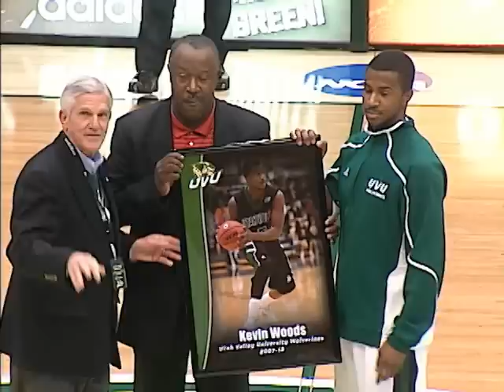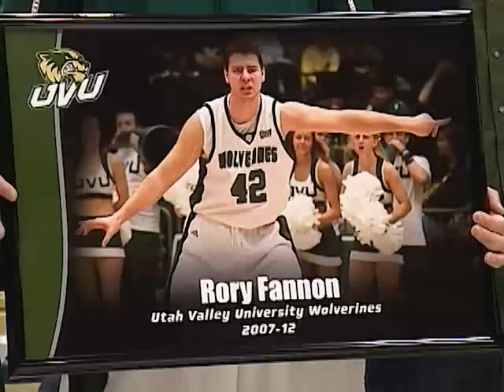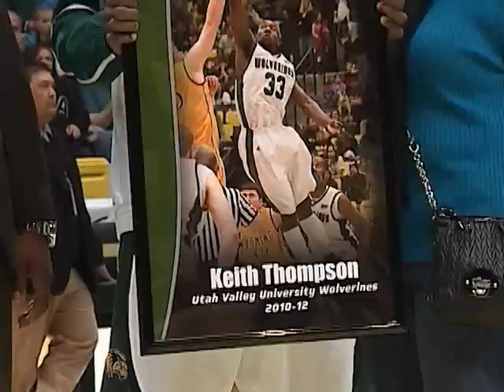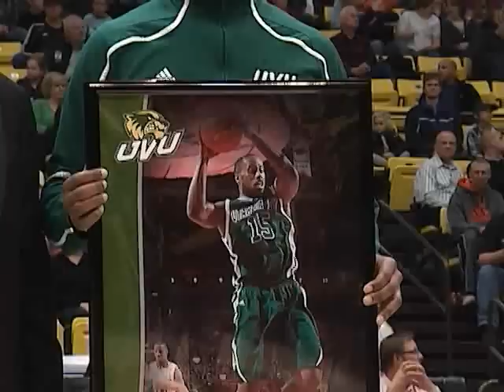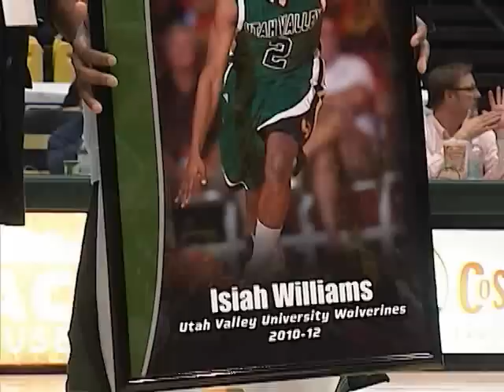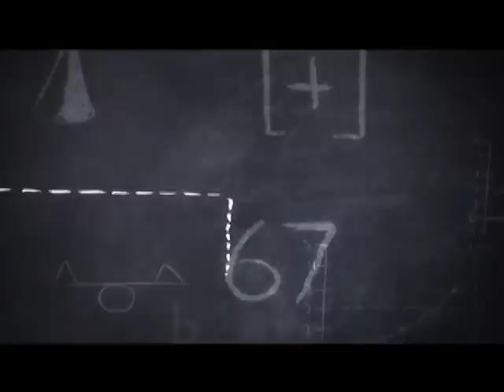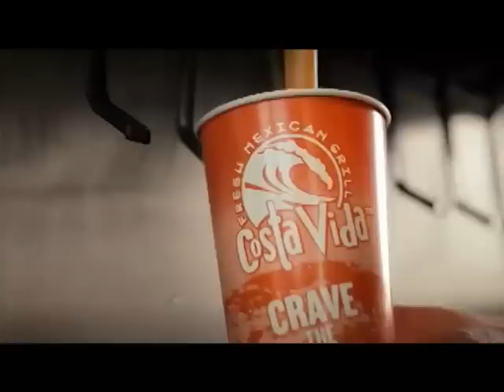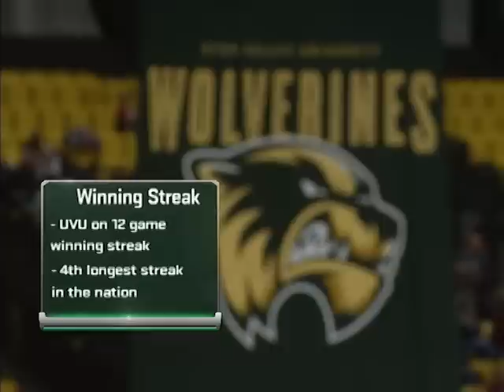UVU: Men's Basketball vs. UTPA 2012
Utah Valley University clinched its second straight Great West Conference championship outright with a 74-64 win over Texas-Pan American on Saturday night in front of a season-high 6,602 fans in the UCCU Center. The win extends the school-record winning streak to 13 games - the fourth longest current streak in the nation - and gives the Wolverines 20 wins on the year.

"The group of recruits that came in here two years ago was exceptional. "That old adage of toughness, competitiveness and physicality; this team brings those qualities to the game."

Isiah Williams scored 28 points and became the fourth UVU player to surpass 1,000 career points in the program's NCAA Division I era. Geddes Robinson, scored 15 points and hauled in 16 boards on a night the Wolverines (20-10, 9-0) held a 46-21 rebound advantage. Keith Thompson grabbed nine rebounds and Ben Airdpulled down eight to aid in the lopsided edge on the glass.

Texas-Pan American (11-18, 5-3) held a 13-11 lead seven minutes into the game before UVU would go on a run that helped build a 13-point Wolverine lead at the half.

Alfonzo Hubbardconverted on a 3-point play and Williams a tip-in to give Utah Valley a 16-13 lead. After Ruben Cabrera scored to again make it a one-point game, Williams hit a trey to start a 17-4 run, giving the Wolverines a 33-19 advantage with 4:05 left in the half.

Williams scored seven points during the run and finished the first half with 13 as UVU went into the break up 37-24.

Utah Valley maintained the double figure lead throughout the second half and ran it to as much as 18, 51-33, with 12:40 to go when Holton Hunsakerand Williams converted on consecutive treys.

The Broncs worked the deficit back to 10 with 9:52 to go but the Wolverines responded with buckets from Woods and Ben Aird. UTPA got to within 10 again, with 2:15 remaining, but sent Utah Valley to the line 12 times in the final 1:53 and the Wolverines converted on seven of their final eight from the line.

Hunsaker finished with 11 points for UVU while Woods and Hubbard had six apiece.

The five Utah Valley seniors; Rory Fannon, Robinson, Thompson, Williams and Woods were all honored prior to the game on Senior Night.

The 20 wins marks the most victories a UVU team has had since the 2006-07 season, when the Wolverines went 22-7 and won the United Basketball League.